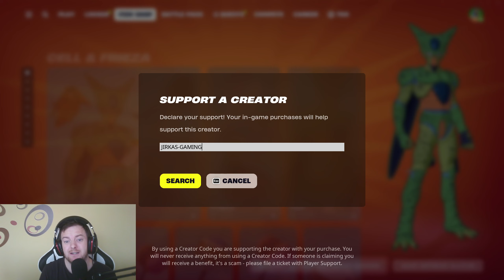Rychlý návod jak se napojit na customku | Fortnite Návod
Jsem velice vděčný za veškerou Vaši podporu. Čtu si a snažím se odpovídat na každý komentář..Zdraví vás Jirka's Gam